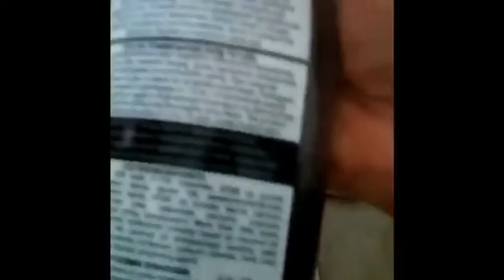Концентрированное средство для мытья посуды с древесным углём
Эффективно и безопасно удаляет любые загрязнения и устраняет неприятные запахи с поверхности посуды и столовых приборов. артикул 11831